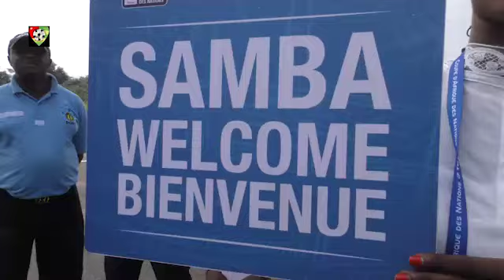CAN 2017: Retour sur le voyage des Eperviers au Gabon